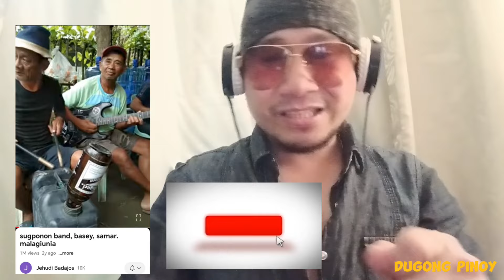😲VIRAL!! ANG BANGIS NG TALENT NG GRUPONG ITO😱! MAPAPA SAYAW KANA LANG👏